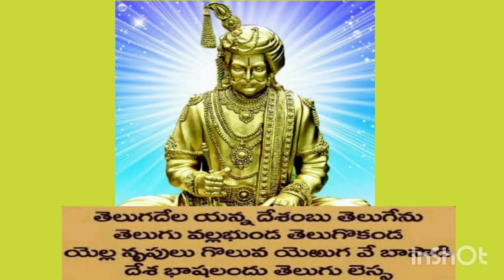DeshabhashalanduTelugu Lessa Padyam|దేశ బాష లందు తెలుగు లెస్స|పద్యాలు|Telugu poem|TeluguBadi online